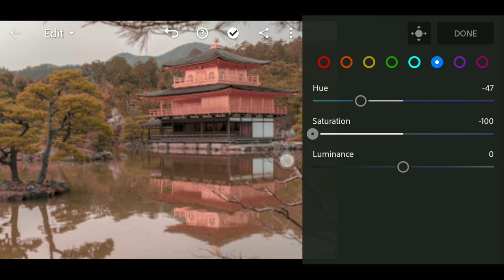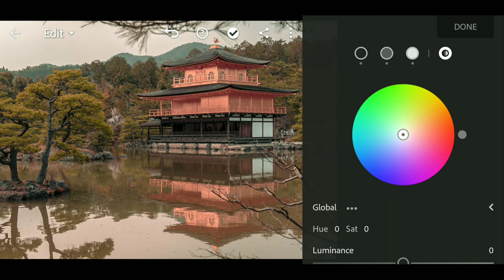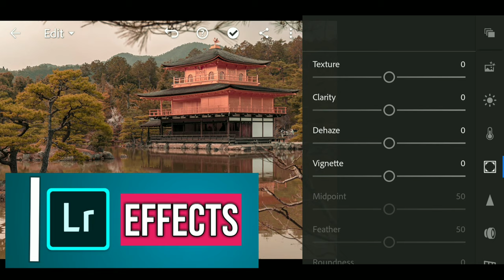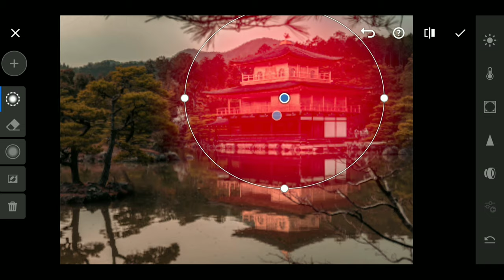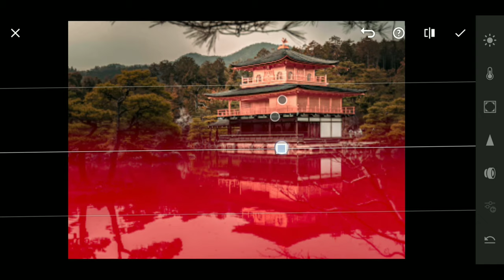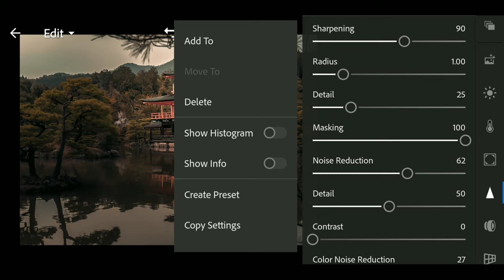(New)! How To Edit Architecture Photos In Lightroom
In today's video, we will learn how to edit architecture photos in the lightroom. It is quite easy to edit architecture photos in lightroom mobile. To edit architecture photos in this warm tone, you will have to see this tutorial completely and also apply these settings to your photos.

⭕⭕More Videos You Watch⭕⭕
1. Architecture photography editing

2. How to edit street photography in lightroom

3. Editing car photos in lightroom

4. Lightroom mein photo edit kaise karen

TIMESTAMPS ⏲️
00:00 - Intro
00:11 - Color
00:27 - Lights
00:51 - Mix tool
01:39 - Color grading
03:00 - Effects
03:25 - Details
03:39 - Selective tool
05:40 - Curve tool
06:22 - Sharpening and masking
06:46 - Histogram
07:04 - Outro

❓ Your queries-

architecture photo editing
architecture photography
how to edit architecture photos in a lightroom
how to edit architecture photos
how to edit photos in lightroom 2021
architectural photography
architecture tutorial
how to edit real estate photos in a lightroom
architecture photography editing lightroom
real estate architecture